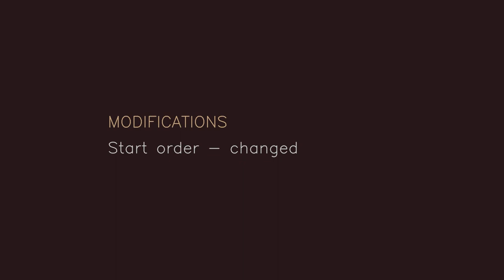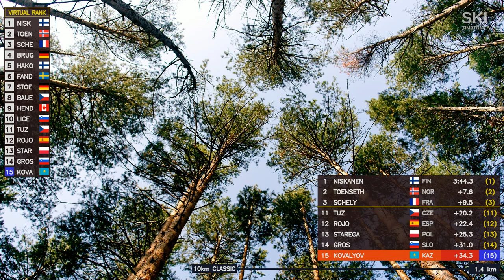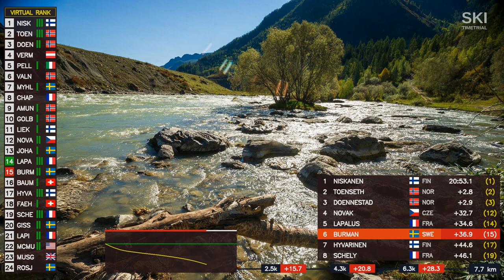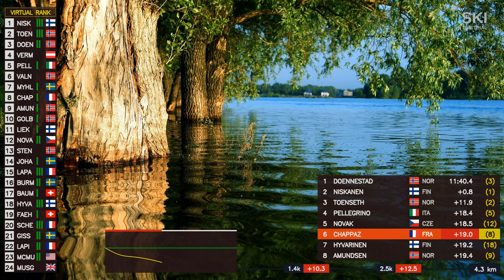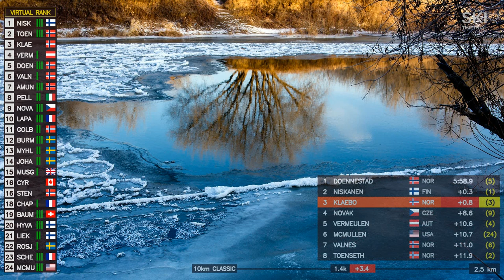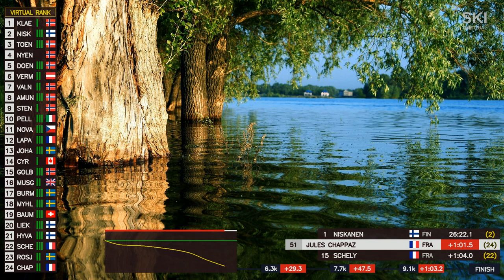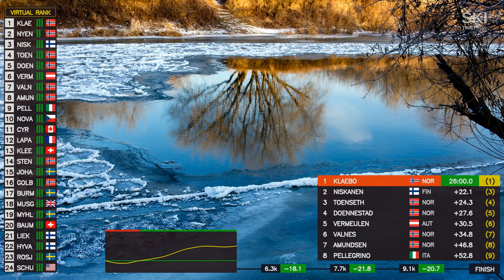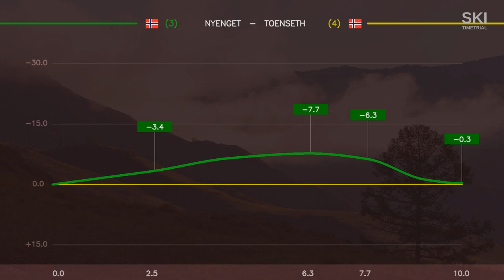Men 10 km Classic – Falun, World Cup 2023/2024 – Detailed Virtual Coverage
Second look at the race. Cross-country skiing.

Favorites: Iivo Niskanen, Didrik Toenseth, Harald Oestberg Amundsen, Paal Golberg, Johannes Hoesflot Klaebo, Martin Loewstroem Nyenget.

Cross-country skiing, skilanglauf, лыжные гонки, ski de fond, sci di fondo, langrenn, skidor, maastohiihto, murdmaasuusatamine, esquí de fondo, langlaufen, běh na lyžích, tek na smučeh, biegi narciarskie, クロスカントリースキー, 크로스컨트리 스키, 越野滑雪.

00:00 Intro
00:18 Modifications
00:37 Start list
02:45 Start of the race
07:20 Data from timing points
1:12:07 Results
1:14:06 Analysis